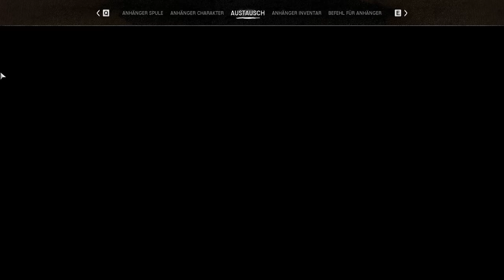Night of the Dead - Der Supermarkt ist gut besucht :D - deutsch 18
Night of the Dead, deutsch, true Legend Test Run, 18 Let´s Play,
Jede Hilfe ist Erwünscht !!!  ;)

- Ich wünsche allen viel Spaß.
- Dislike bringt mal rein garnix, also einfach schreiben und ich kann darauf Reagieren!

Ein sehr geiles Game, wo man den täglichen Horden mit Fallenbau entgegen tritt. Cleveres Bauen und Kampfgeschick stehen hier ganz vorn an.

Stetiger Kampf ums Überleben.
Und die Zombies wissen
JEDE Nacht wo du wohnst. :P

Neue Folgen:
- sind alle zwei Tage geplant.

ENTWICKLER:   jacktostudios
PUBLISHER:      jacktostudios